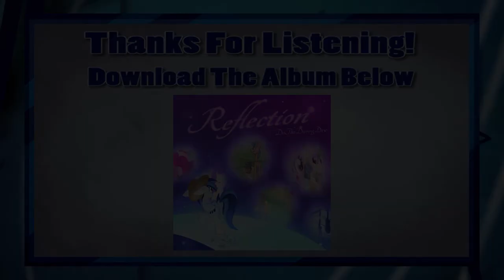Flyaloo (Unplugged Demo) [2014]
Before this, I wrote my first handful of songs that were just my vocals and acoustic guitar with an iPad's camera in my family's kitchen. Moving past that, this was my first attempt at writing a song with the same acoustic-guitar-and-vocals format but actually getting to record with actual music gear.

This one is a tribute to my favorite Cutie Mark Crusader: Scootaloo. I always imagined that she would still find a great sense of independence and purpose even if her wings would never work for her. Her wings aren't what make Scoots the strong and lovable character that she is, and this song is about her being very proud of that fact.

This is a very early version of this song. You will see a more complete version of it later on in the album.

LYRICS

I'll admit that I bucked a few trees
And had tears in my eyes
When I finally got the news
When I put together my two's and two's
That I can't have the life that I wanted to choose
That I'll never be able to fly
It seemed oh so unfair
Almost way too much to bear
These so-called "wings" on my back
Had no business being there

But these wings, yeah, they don't make me
I got something that'll never forsake me

I don't need to be high up in the sky
To know just what it's like to soar
I can still feel the wind splashing in my face
The rush of breeze gets me watery-eyed
Truth be told, I love this so much more
'Cause this is what I was meant for

When I put on my helmet and goggles
Fear is all this filly lacks
Destiny had opened my eyes
Showed that greatness doesn't have to fly
I'm just a blur as I race on by
As my screeching wheels burn up the tracks
This pegasus is something new
See my show, I got a treat for you
I'll work my magic and I'll show you all
Exactly why my name's not "Flyaloo"

Oh yeah, let me show you!

Fly-a-loo, I'll show you
Fly-a-loo, something new

'Cause I don't need to be high up in the sky

I'm not Flyaloo
No, ooo no
Not Flyaloo

~ Dewie